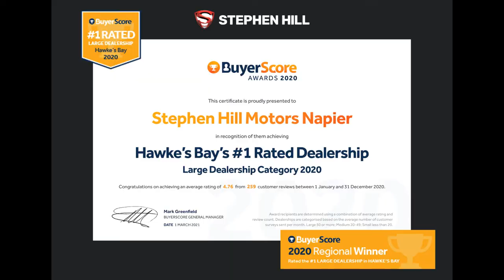2010 Nissan Fuga 370GT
Napier Supersite I $13,990 | 171,100kms
Only $72 per Week*

- 3.7L Petrol Sequential Gear Box
- 20” Aftermarket Alloys
- Heated / Cooled Seating
- Push button Start
- 171,100kms

Sounds Awesome! Looks Better!!
Want it? Get it !! Why not Right now!
A quick message to our team and we can help you through the process